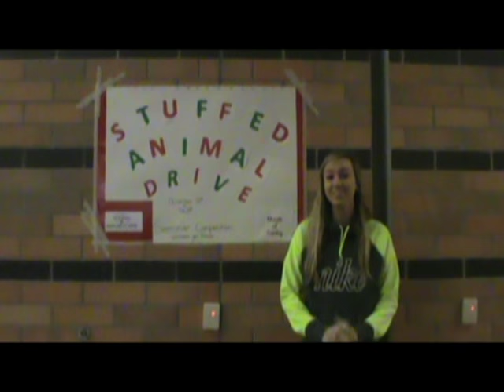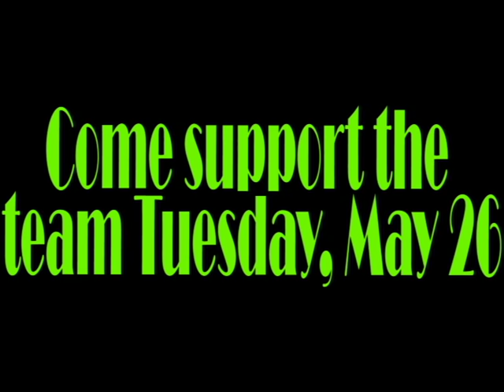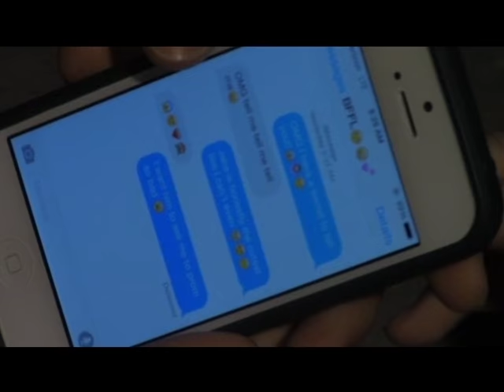Lexie's Final Portfolio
2nd Semester Final Portfolio- Lexie Van Tubbergen